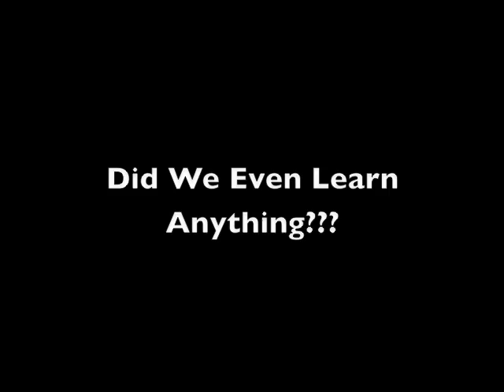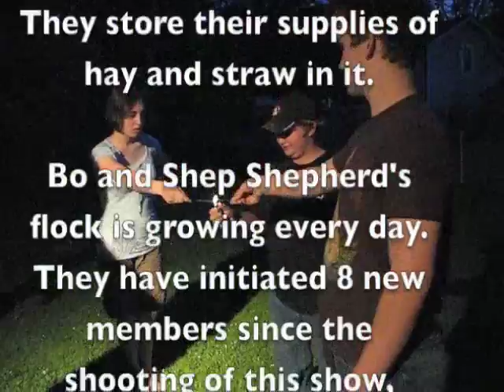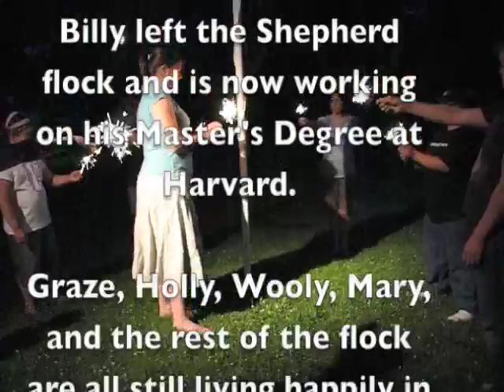Families Living Together Time 2 Part 2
And we're back! See what happens to Bethany and the Shepherds in the final installment of this episode of Families Living Together Time!